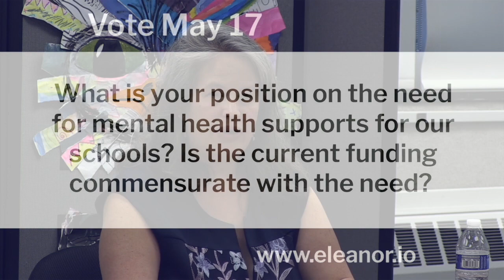Mental Health - Eleanor Oi for Brighton Board of Education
What is your position on the need for mental health supports for our schools? Is current funding commensurate with the need?